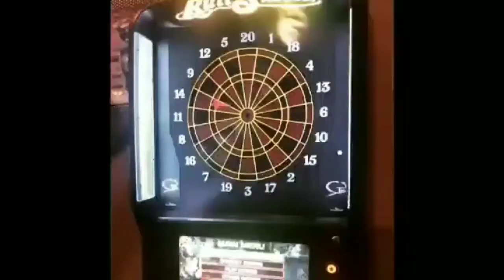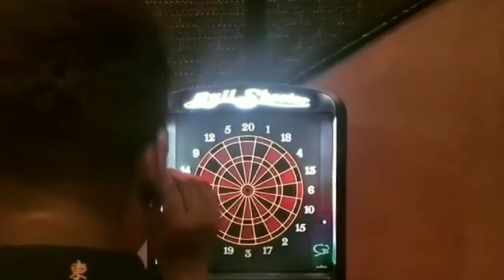Bigboss3 winner Rahul sipligunj buys new Benz car